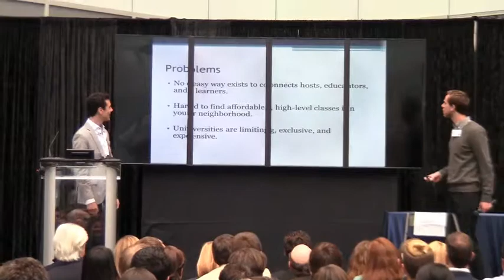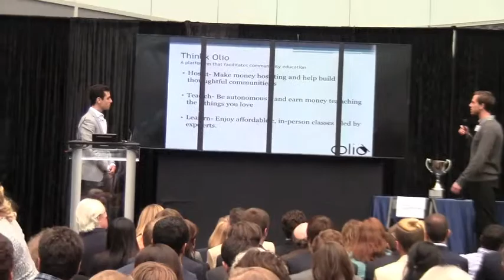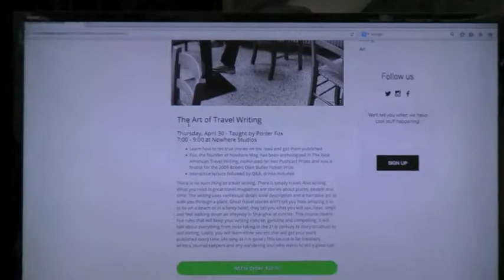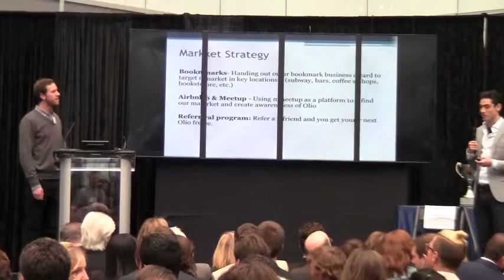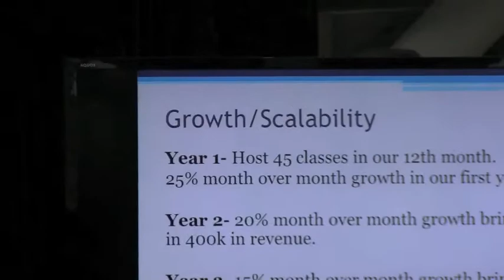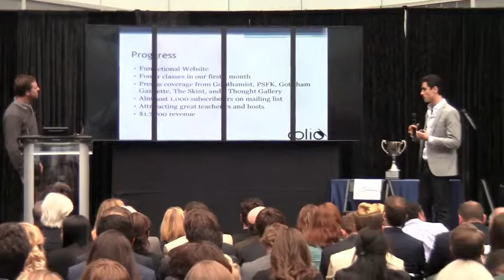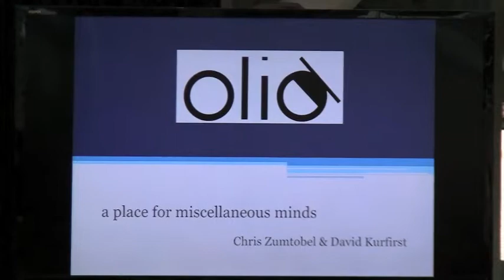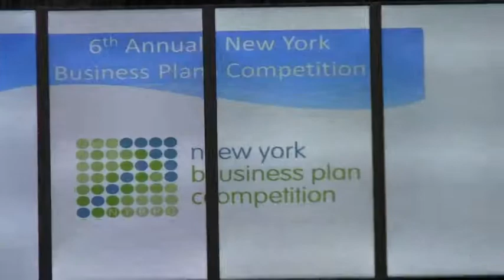Think Olio - NYBPC 2015 Finals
Think Olio - 1st place winners of the IT/Software category of the 2015 NYBPC

The New York Business Plan Competition (NYBPC) is a venture creation and innovation competition that was established in 2010 to encourage innovation and entrepreneurship throughout New York’s colleges and universities.
The SUNY Polytechnic Institute’s Colleges of Nanoscale Science and Engineering (CNSE), in partnership with the University at Albany's School of Business, Lally School of Management and Technology at Rensselaer Polytechnic Institute, and Union Graduate College School of Management, organized a regional business plan competition with a focus on energy technology. In 2010, the inaugural event was held at CNSE's Albany Nanotech Complex; it was meant to encourage students to fully engage in their research and allow them to gain valuable experience through presenting their business plans to potential investors and industry executives.

The success of the 2010 event laid the groundwork for expanding the scope to include five additional categories and all students from accredited colleges and universities throughout New York. The total prizes available each year for competing teams has grown from $25,000 to currently more than $500,000, thanks in large part to the support of the program’s title sponsors. In 2012, Syracuse University joined the founding institutions as an organizer of the NYBPC. Additional colleges and universities have actively partnered with the competition, including Binghamton University, Canisius College, Clarkson University, Columbia University, Cornell University, Hudson Valley Community College, Ithaca College, Long Island University, Marist College, New York Institute of Technology, New York University, Pace University, Rochester Institute of Technology, Siena College, Skidmore College, Stony Brook University, SUNY Cortland, SUNY-ESF, SUNYIT, SUNY Levin Institute, SUNY Plattsburgh, University at Buffalo, and University of Rochester.

The lead organizing institutions have grown the NYBPC from a small, regional event into a statewide program with some of the largest awards and prizes of any business competition in the world. The NYBPC is the only leading collegiate business competition that is a regionally coordinated, collaborative statewide program, setting it apart from all other competitions. It is one of the largest collegiate business competitions in the nation.

Since 2010, over 1,630 student teams from almost 75 of New York’s colleges and universities have pitched their ideas and ventures at the NYBPC. The winners are selected each year by esteemed judges, including venture capitalists, angel investors, investment bankers, other sophisticated public and private investors, and seasoned entrepreneurs. At the end of the 2015 competition, more than $1,800,000 in cash and in-kind prizes have been awarded to student entrepreneurs in New York.